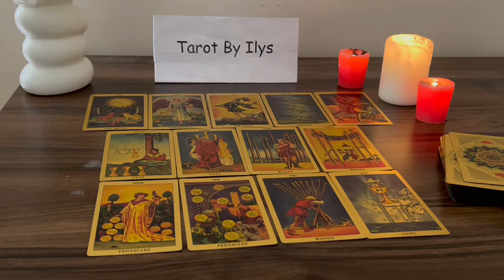TAURUS THE FEELINGS ARE MUTUAL 🥹 U BOTH LOVE & MISS EACH OTHER 🔥🥰 NEW BEGINNINGS! 🤩Tarot Love